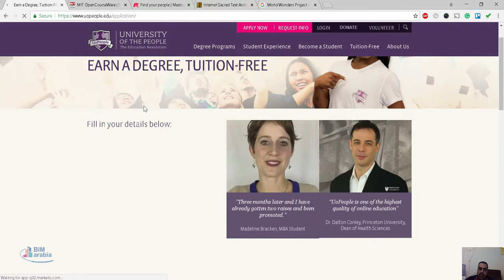UoPeople edu University of the People‎ شهادة من جامعة امركية لا تهدف للربح